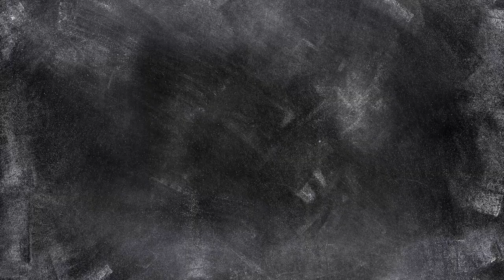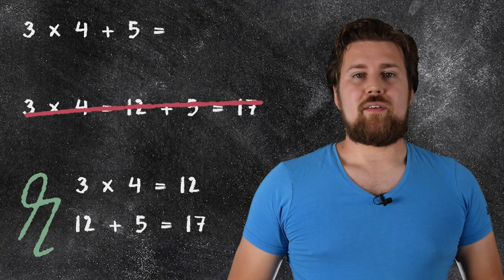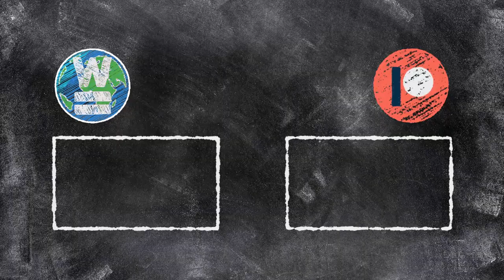Veelgemaakte fouten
Tijdens het nakijken van wiskundetoetsen komen we heel veel dezelfde fouten tegen. We hebben de meest voorkomende fouten op een rijtje gezet. Onthoudt ze goed zodat jij deze fouten niet maakt.